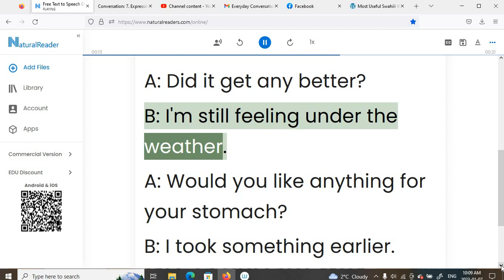Everyday Conversations 40